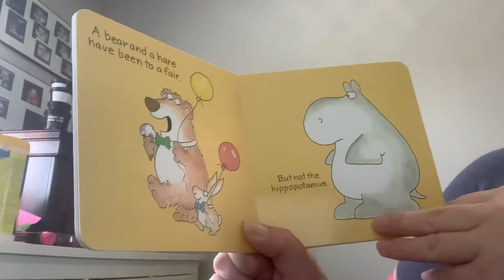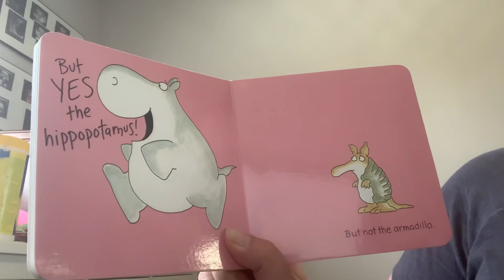But Not The Hippopotamus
But Not The Hippopotamus by Sandra Boynton